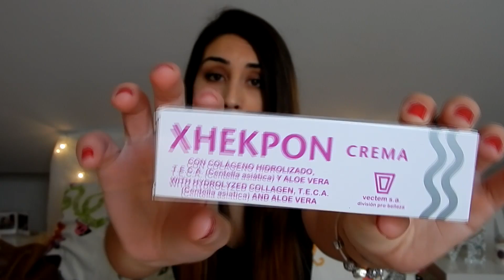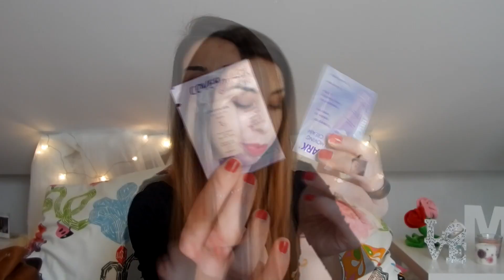ExpoBelleza Andalucía 2015 | Blogger´sDate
↓↓↓+ INFORMACIÓN !↓↓↓

BIENVENID@S AL CANAL!!!

En el vídeo de hoy os quiero contar mi gran aventura con el acné, espero que os resulte de utilidad =)

♥♥YO sola he creado TODO ESTE VÍDEO,con lo cual,DISPONGO DE LOS DERECHOS para hablar de los productos que enseño.♥♥